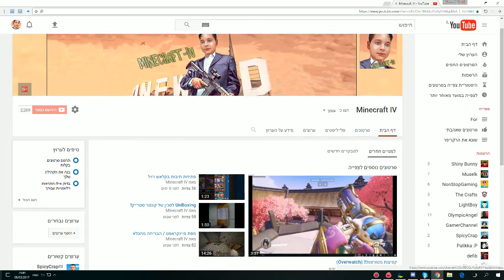חוות הסליים פרק 9